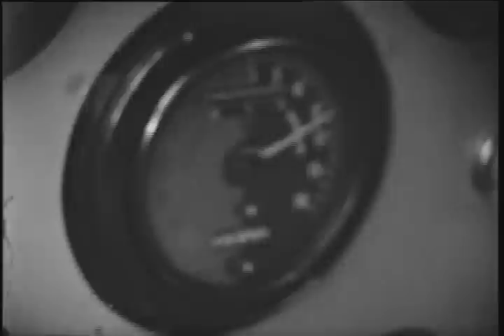MTB-glen.avi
Film fra danske motortorpedobåde fra perioden 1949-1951.

På filmen ses bl.a. følgende:
T56 søsættes fra Motortorpedobådshallen på Orlogsværftet.
MTB T59, T54, T57 og T56 af GLENTEN-klassen.
Kystjagerne WILLEMOES eller HUITFELD.
MTB-sejlads med høj fart
Skydning med 20 eller 40mm luftværnsskyts.
Skydning med 533mm torpedo fra T59 + opsamling af samme.
T59s maskinrum.
Skoleskibet Georg Stage
Baderulle med besætning fra T59.
MTB'ere i "Formation One".
Camouflering af MTBere i havn.
MTB'ere i hård vejr.
Øvelse  med norske MTB'ere.

Uden lyd.